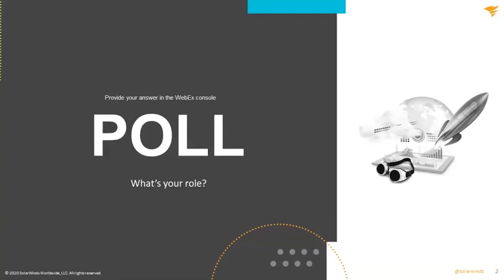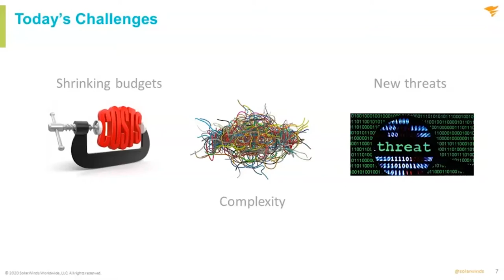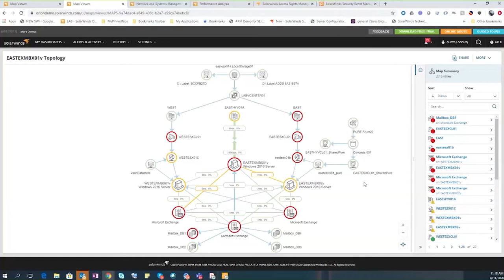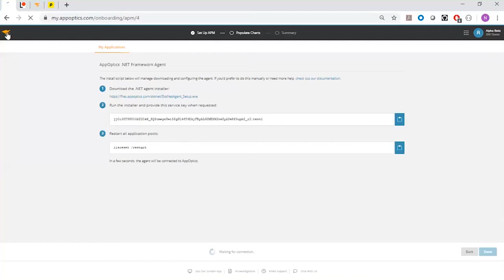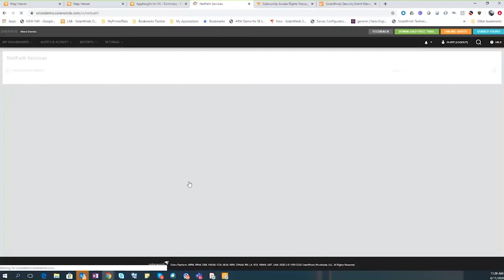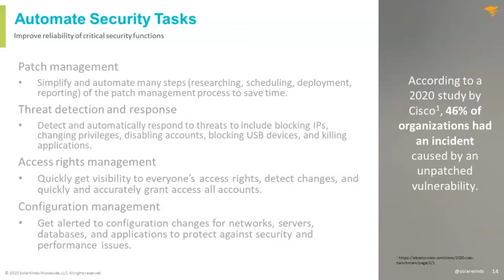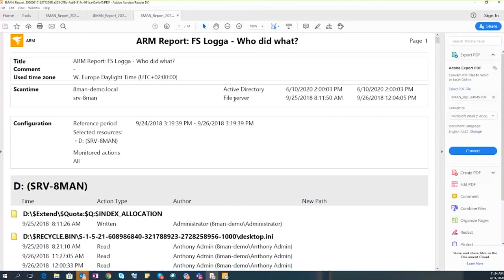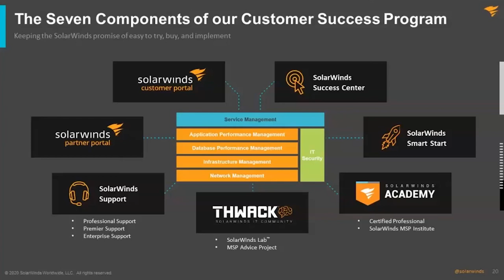How the New Normal Could Improve Your IT Operations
This webinar shows the steps you can take now to remove your IT operation’s “technical debt” to run a more secure, lean, and agile ITOM organization. Learn how SolarWinds can help you do the following: Achieve full-stack visibility through rationalizing and consolidating monitoring tools Improve your security posture and automate compliance reporting requirements Automate service management processes to do more with less Optimize IT costs Enable your IT operations team for success with a partner who can rapidly respond to your business needs.